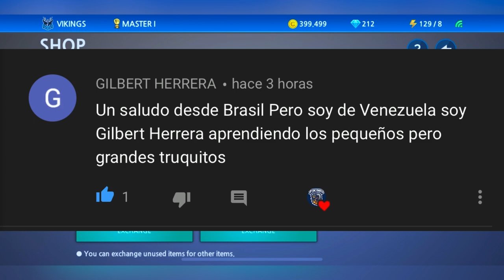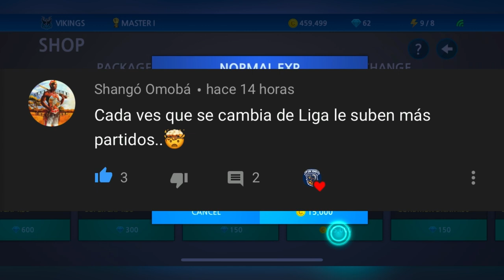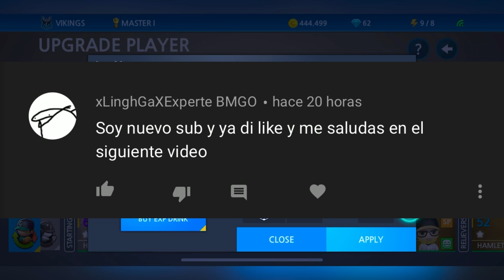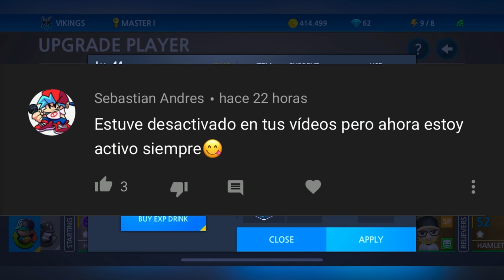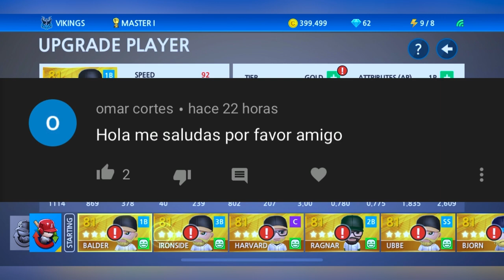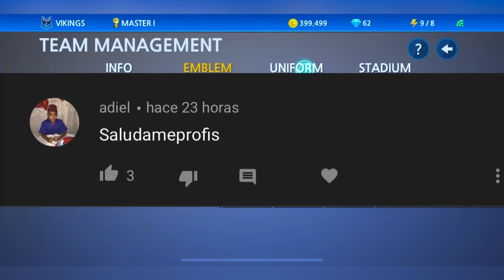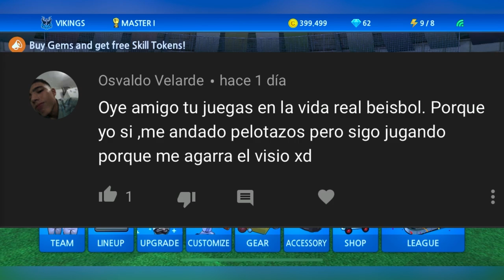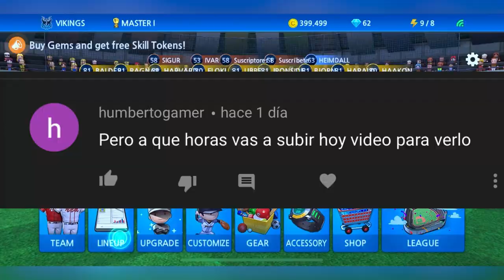✅ BASEBALL 9 VIDEOJUEGOS ANDROID IOS GAMEPLAY ESPAÑOL TRUCOS BEISBOL TIPS BATAZOS GENIALES VIKINGS